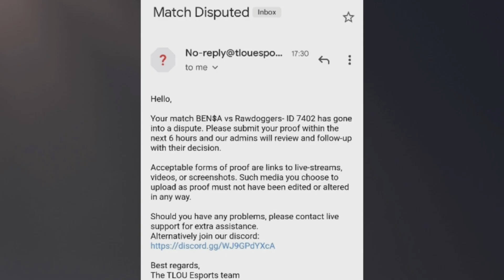TLOUESPORTS COMEBACK AGAINST TBAGGERS (Full Match)!